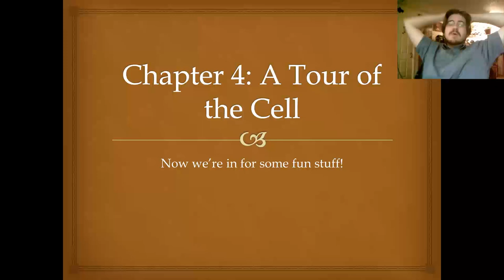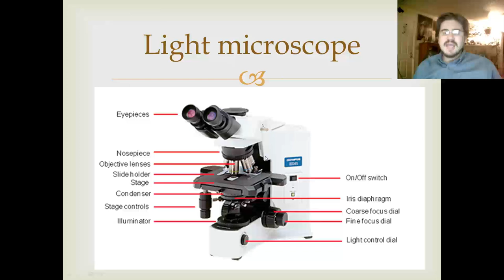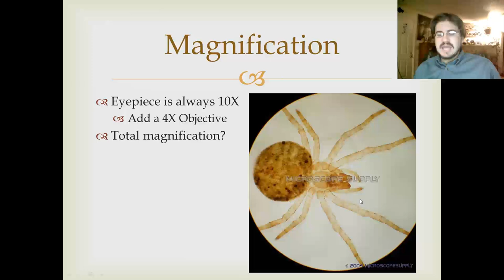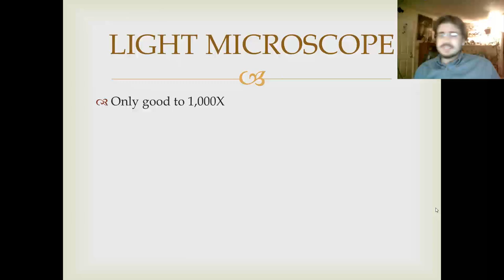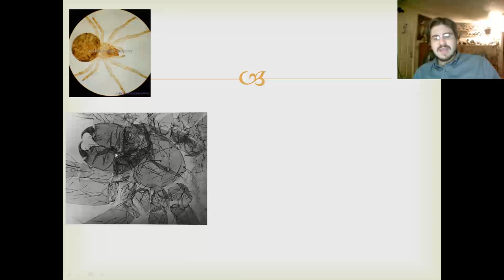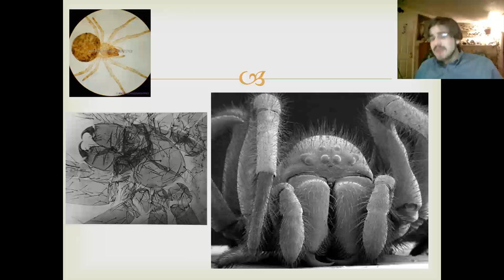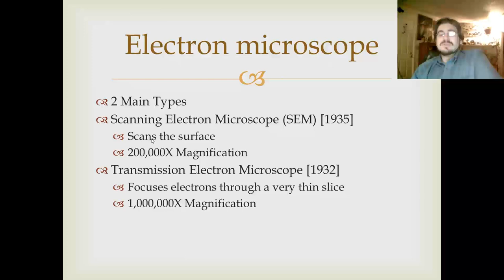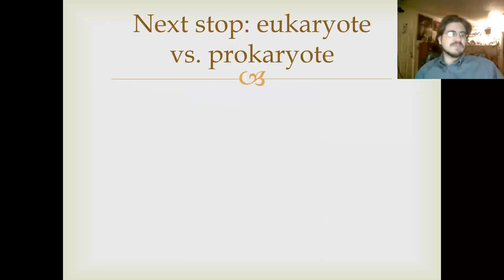Bio 105 Chapter 04 Part 01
Community College of Denver
Biology 105
Lecture corresponds to Chapter 4 of Campbell Essential Biology with Physiology